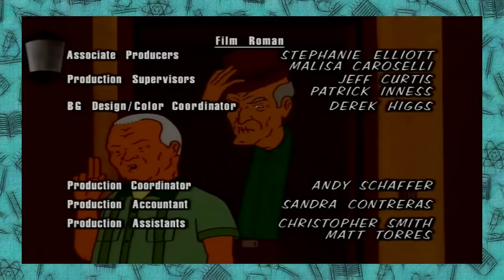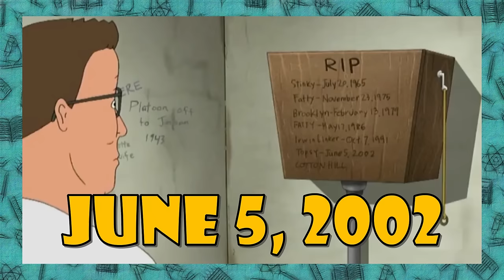Topsy, Let's Roll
We're taking a quick look at Cotton's right hand man, Topsy.